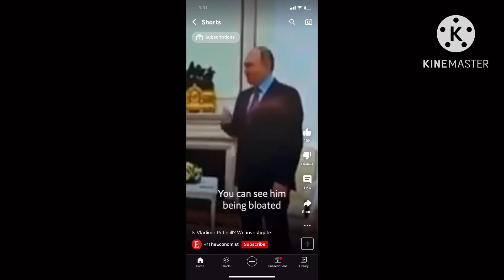Look at that Culture (Topic: Russia)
Russia is called the worst country ever. Vladimir Putin Is invading Ukrainian people for nothing. You will see about Russia. Enjoy!
0:00 Intro
0:15 Russia
1:42 Outro
2:03 Vladimir Putin Part Outro